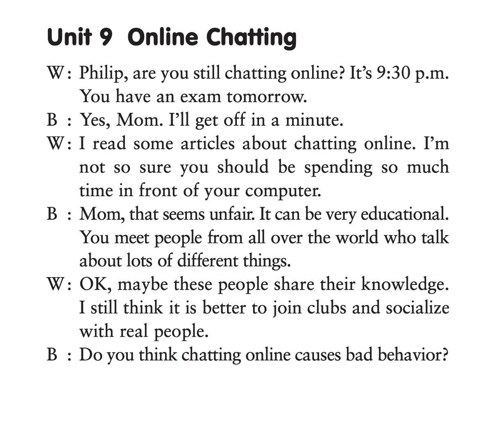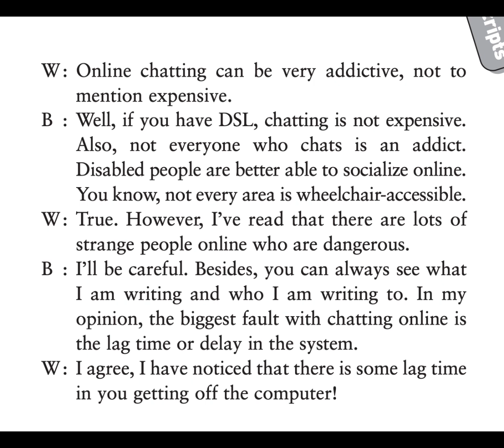DICTATION - Unit 9 - Online Chatting